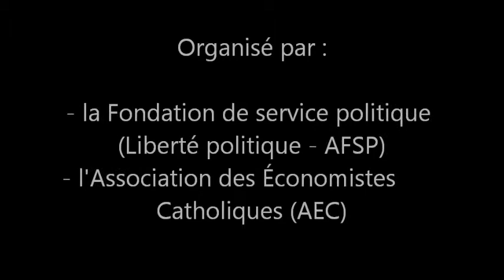"L'argent : veau d'or ou serviteur ?", par Pierre de Lauzun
Exposé de Pierre de Lauzun, directeur général délégué de la Fédération bancaire française ("L'argent : veau d'or ou serviteur ?") lors du colloque du 5 avril 2014 sur
"Evangelii gaudium (la joie de l'Évangile) - La pensée sociale du pape François, rupture ou approfondissement ?".
Colloque coorganisé par
- la Fondation de service politique (Liberté politique - AFSP) ;
- l'Association des Économistes Catholiques (AEC).